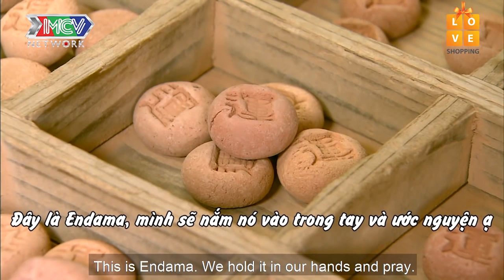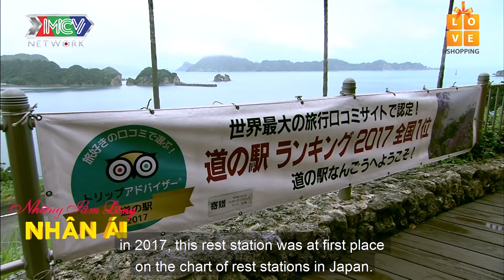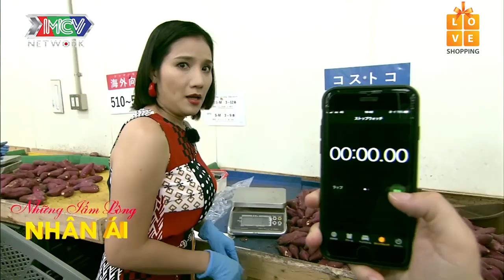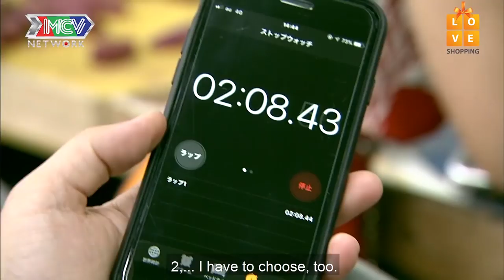CÁT TƯỜNG SANG NHẬT ĐI ... CẦU DUYÊN và THI TÀI CÂN KHOAI LANG | NVXX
💡 CÚ PHÁP TÌM NHANH:
người việt xa xứ 9, nguoi viet xa xu tap 9, nguoi viet xa xu 9, nguoi viet xa xu 9, nvxx tap 9, nvxx 9, nvxx 9

📺 GIỚI THIỆU CHƯƠNG TRÌNH:
NGƯỜI VIỆT XA XỨ là chương trình đặc biệt của THTT "NGƯỜI KẾT NỐI - TÌNH KHÔNG BIÊN GIỚI - ÂN NHÂN NƠI ĐẤT KHÁCH" với những khoảnh khắc xúc động, những chuyến đi đầy ý nghĩa, kết nối yêu thương, kết nối tình người sẽ mang đến nhiều cảm xúc bất ngờ cho khán giả.
Câu chuyện về những người con xa xứ với ân nhân của mình tại đất nước mặt trời mọc, những con người đầy nghị lực, nụ cười, nước mắt và niềm hạnh phúc.  Bên cạnh đó, những câu chuyện tình yêu giữa một người Việt và một người Nhật cũng như nỗi lòng của những đứa con xa quê sẽ được kể lại một cách vô cùng sinh động, đầy nhân văn và cảm xúc.